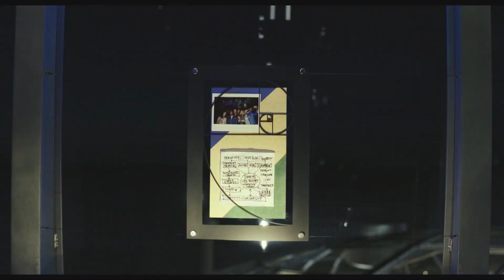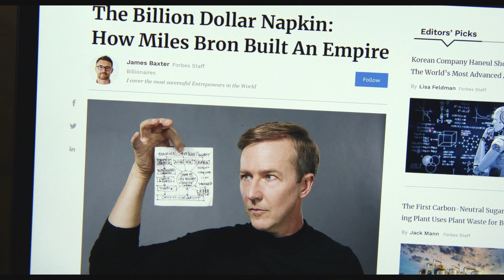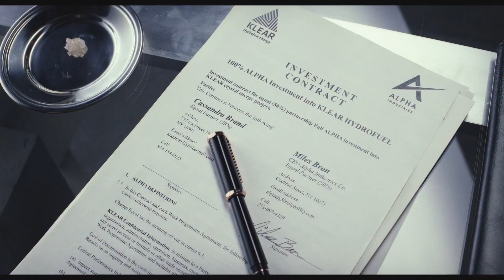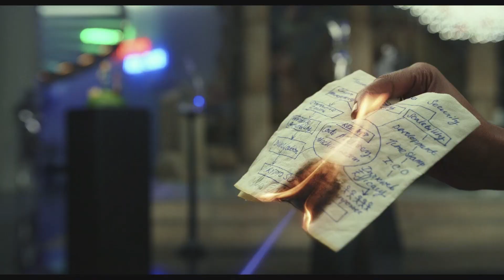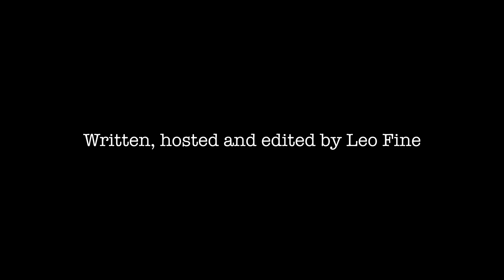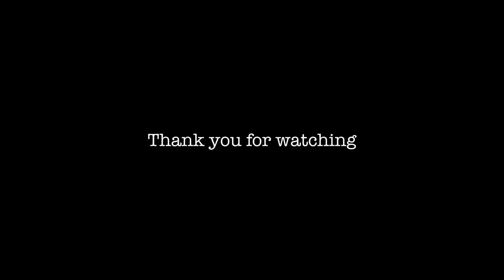Glass Onion - Review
The return of the last southern gentleman...and Benoit Blanc as well. The next mystery will be "The Case of the Stolen Pizza".

Glass Onion: A Knives Out Mystery is written and directed by Rian Johnson, starring Daniel Craig, Janelle Monáe, Edward Norton, Kathryn Hahn, Leslie Odom Jr., Jessica Henwick, Madelyn Cline, Kate Hudson, and Dave Bautista.

0:00 Intro
2:47 Spoilers